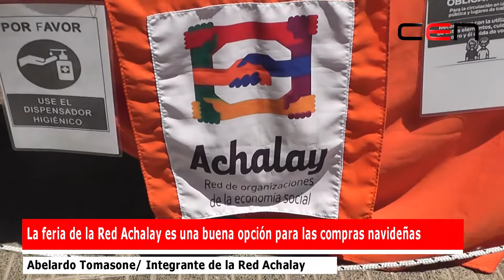La feria de la Red Achalay es una buena opción para las compras navideñas